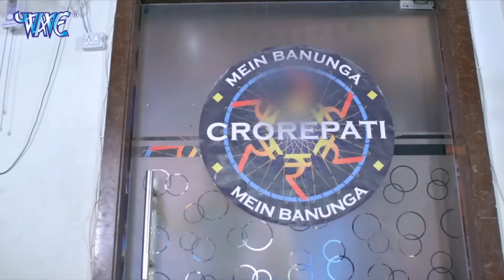निरहुआ का मुँह खुला का खुला रह गया मोनालिसा का गदराया हुआ जवानी देखकर 🤣🤣